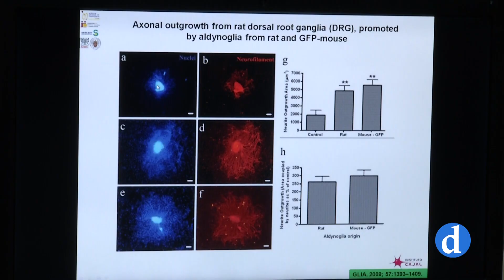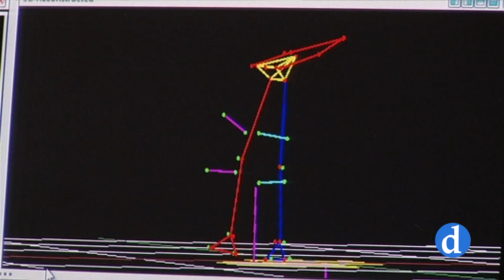Nuevo horizonte para la lesión medular traumática| Últimas investigaciones del HN Parapléjicos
Nuevo horizonte para los pacientes con lesión medular traumática. Investigadores del Hospital Nacional de Parapléjicos tratan de arrojar luz sobre la muerte de las neuronas en un proyecto que está en fase experimental con animales. La investigación ha sido portada de una revista científica internacional.